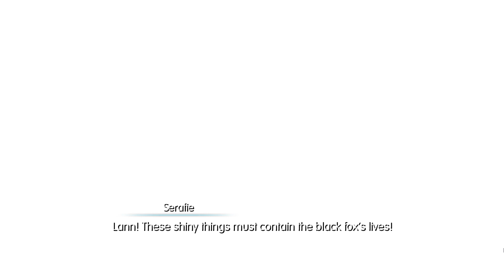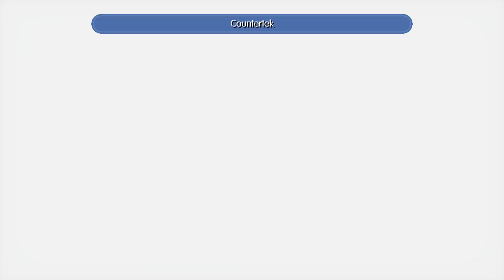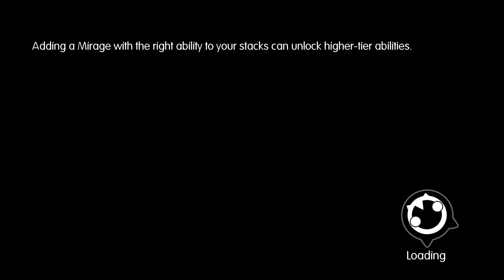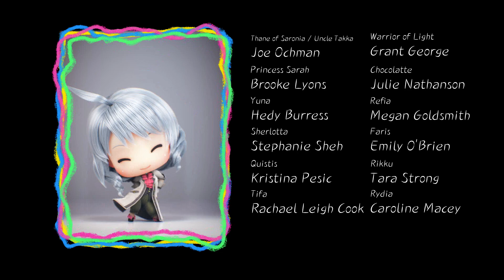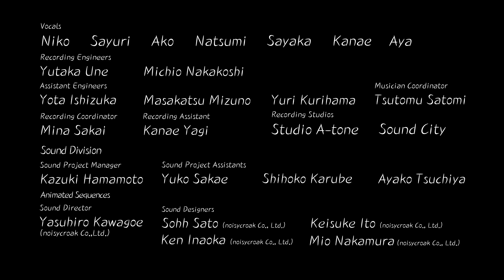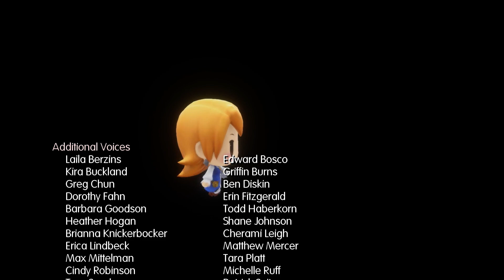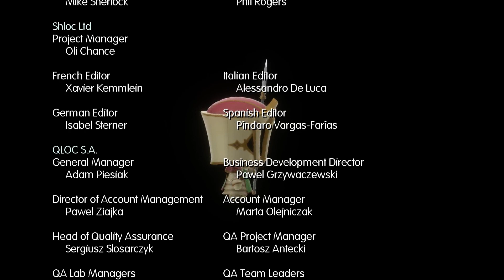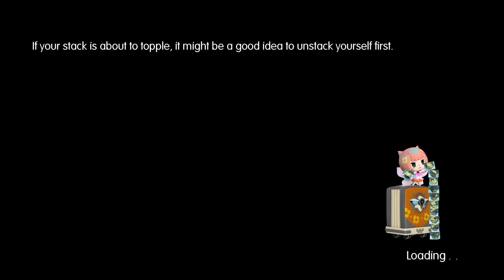[Let's Play] WORLD OF FINAL FANTASY MAXIMA #26 [Final] I guess this is goodbye...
With Tama's sacrifice to restart the world, the twins we're given a second chance in another timeline to rewrite history. Reyn, the only one with Tama's memories insist to bring back Tama to save their parents and the world. Will the twins succeed in their journey to save the world?